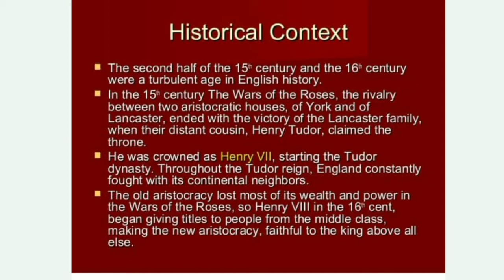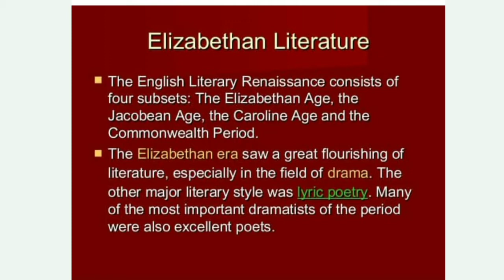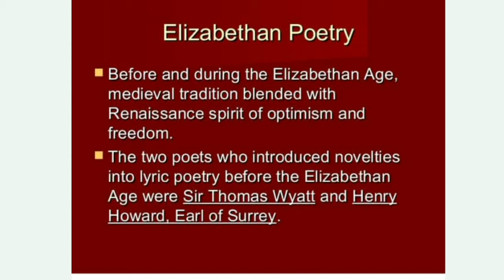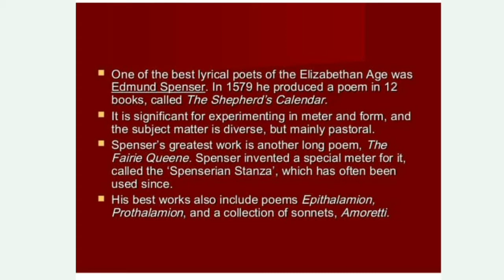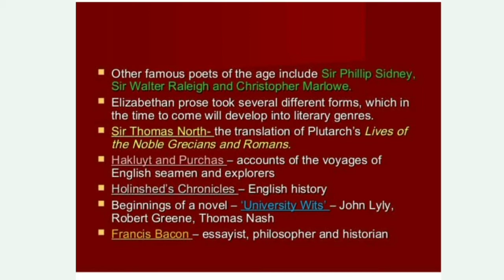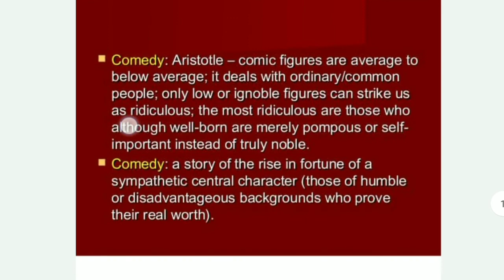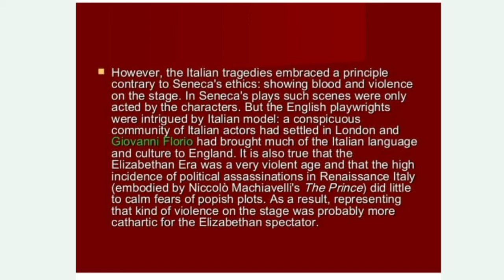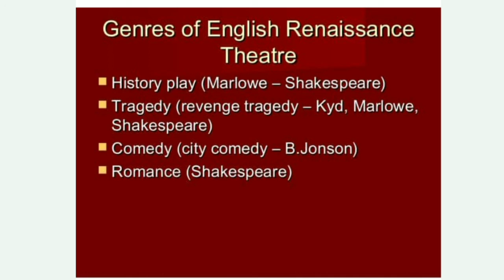Complete Elizabethan era || English literature || ugc net || IGNOU || RDVV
In this video we are knowing about condition of english literature in Elizabethan period.